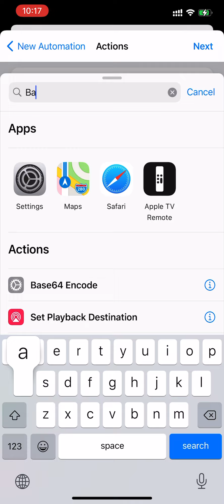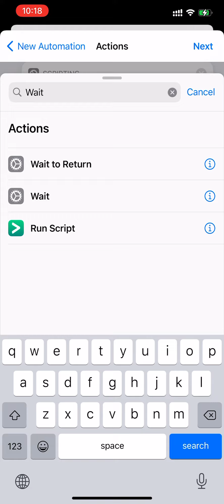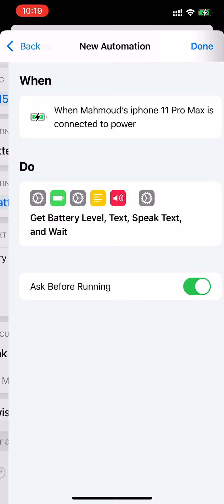musoftware | Make sound when iPhone is fully charged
How to make iPhone make sound when finished charging